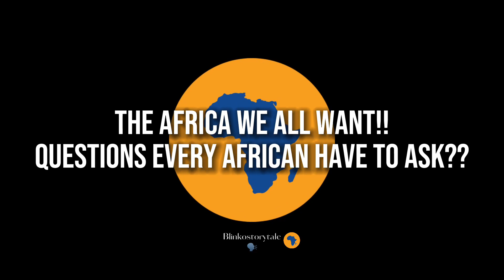The Africa Of Our Dreams We All Want Questions you need to ask as an African!!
We need an Africa free of Violence ,war, poverty and Child Abduction, And Africa of love , peace and Unity!!